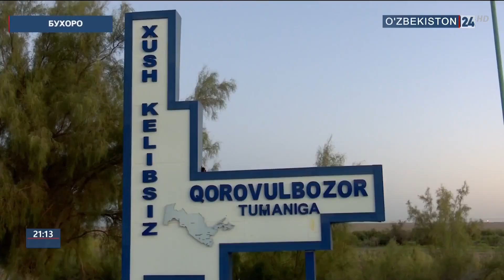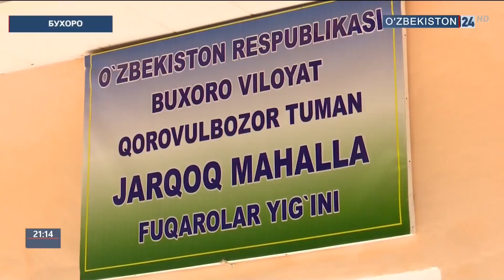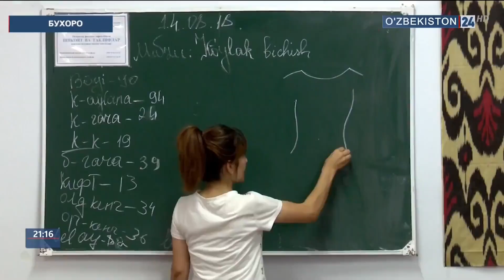Бухоронинг Қоровулбозор тумани истиқлол даврида